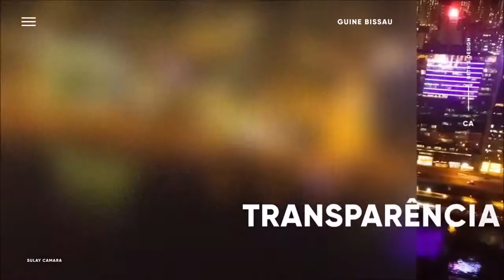NOTICIAS DA GUINE BISSAU